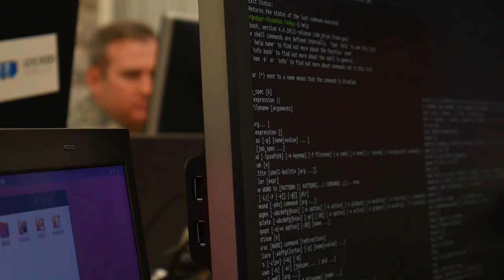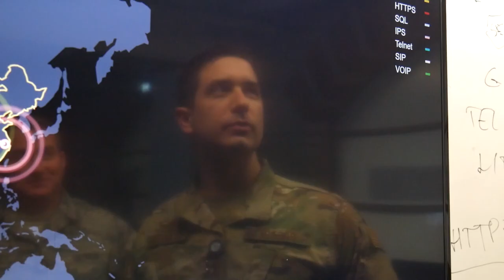Maryland National Guard participates in Spring Storm 2019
Approximately 50 Airmen and Soldiers from the Maryland National Guard, deployed to Estonia to participate in Spring Storm 2019, an Estonian Defense Force annual exercise. Members from the 290th Military Police Company, Maryland Army National Guard, the 175th Wing Security Forces Squadron and the 175th Cyberspace Operations Group, Maryland Air National Guard, embedded with Estonian military forces to conduct training throughout Estonia that mirrored real-life war fight situations.